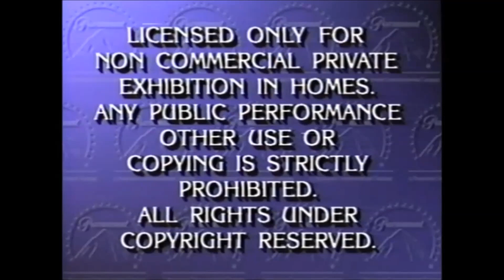Paramount Feature Presentation and Paramount logo 1989 Variant Audio Descriptive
From my 1989 Descriptive Video Service (DVS) Home Video VHS of Indiana Jones and the Last Crusade.